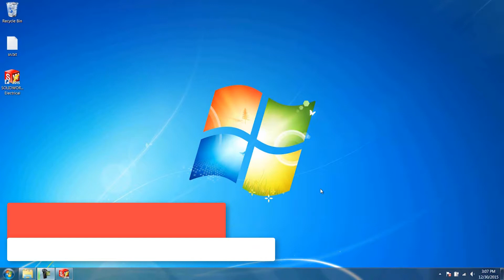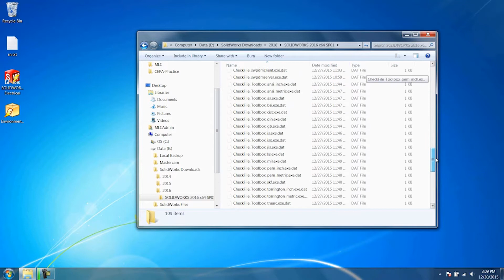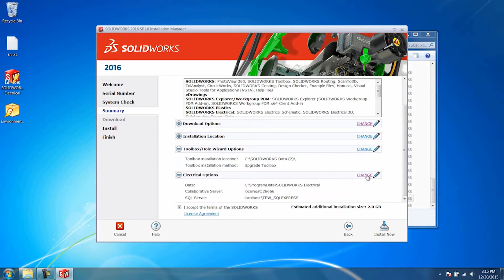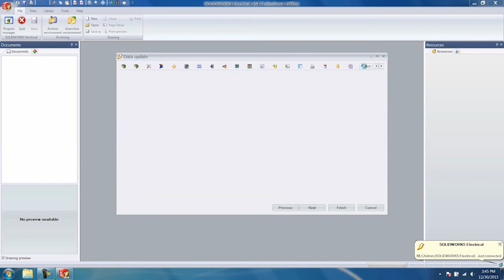Update SOLIDWORKS Electrical - 2015 to 2016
Keep your SOLIDWORKS Electrical up-to-date by migrating from 2015 to 2016 version in this quick video.

About MLC CAD Systems: MLC CAD Systems offers real-world, hands-on expertise in implementing the full suite of MASTERCAM and SOLIDWORKS software products, and 3D Systems' and Markforged 3D printing technologies. In addition, MLC CAD Systems provides MASTERCAM and SOLIDWORKS training and support, and 3D printer support and repair, and installation services.